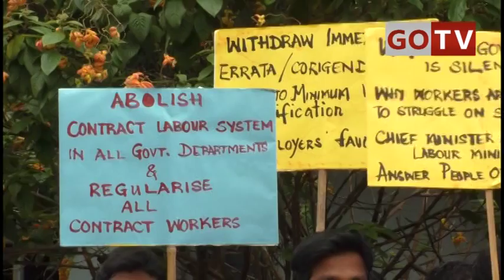All Union Strike with Mangeshkar